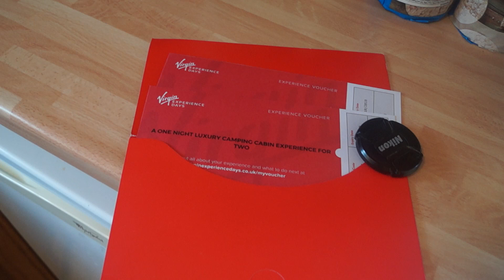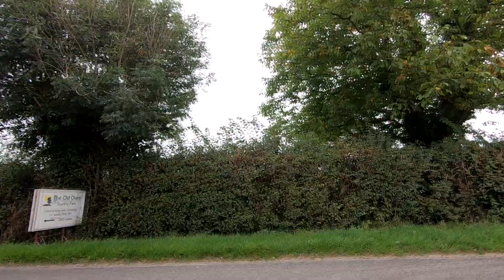Motorcycle Glamping Somerset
This time I'm enjoying a motorcycle ride down to a luxury glamping cabin on the outskirts of Glastonbury. It was a really nice stay enjoying the peace and quiet, and after 5 weeks of dieting, I finally got to cook a full English breakfast.

Chapters:
00:00 - Intro
00:15 - Ride to Glastonbury
02:26 - Arriving at the glamping cabin
03:03 - Unpacking
04:25 - The next morning
04:41 - The full English breakfast
07:34 - Cleaning up
09:29 - Heading back early
10:08 - The ride home